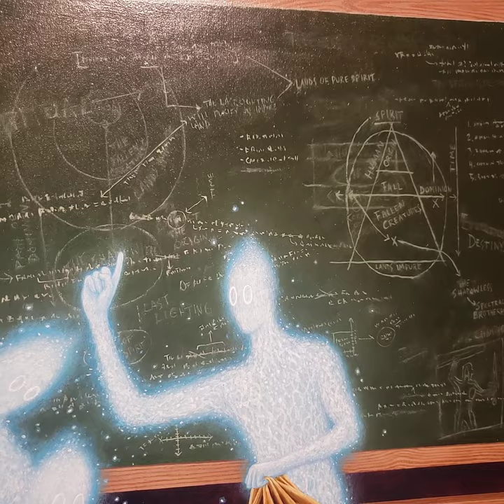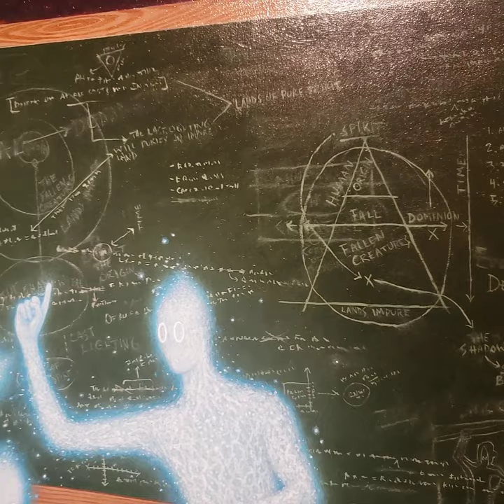Adrian Cox "Into the Spirit Garden" - Walkthrough with the Artist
Walkthrough our latest exhibition "Into the Spirit Garden" with artist Adrian Cox, currently on view through April 11th.

“For the past seven years, I have used my paintings to shape the mythic narrative of the Border Creatures. In this personal mythology, I seek to raise questions that are fundamental to a contemporary human experience. These works challenge how we define the Monstrous and the Other, and propose a reconsideration of the categories of the natural and the transgressive.” - Adrian Cox